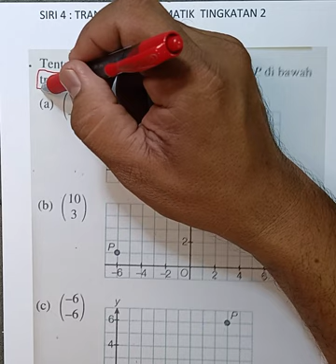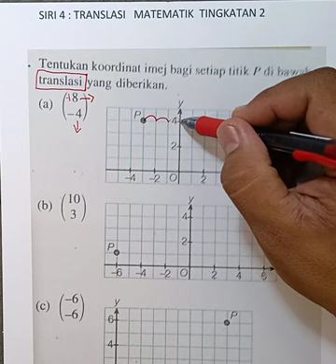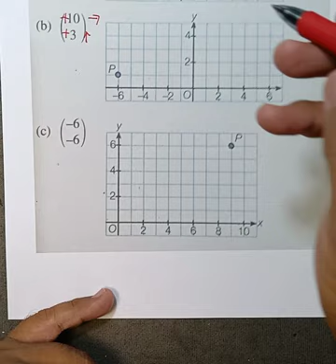SIRI 4 TRANSFORMASI ISOMETRI TRANSLASI MATEMATIK TINGKATAN 2